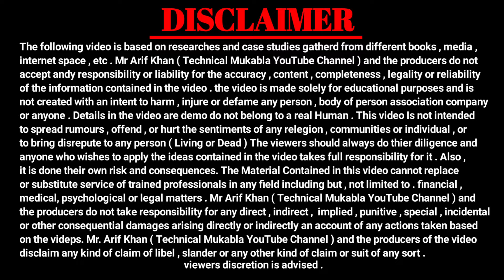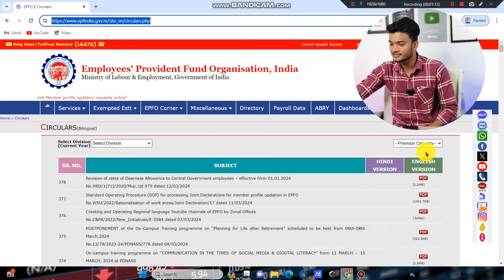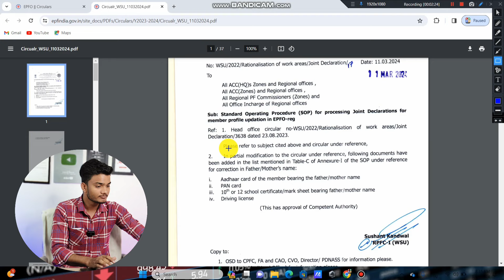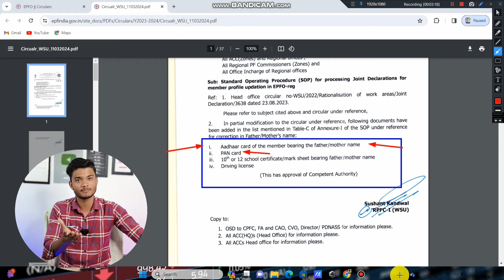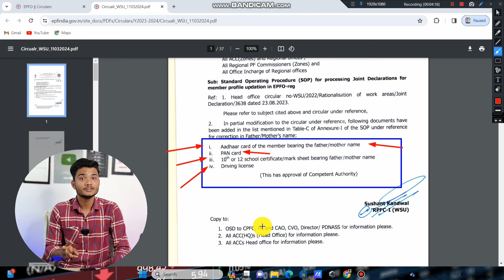🎉 PF की बड़ी खुशखबरी | 🤩 PF Father Name Online Correction Big New Update 2024 | EPFO Big New Update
PF Father Name Correction New Big Update 2024
pf father name correction online
pf father name correction online 2024
pf father name correction online hindi
pf father name correction online new update 2024
pf father name correction online new option epf father name correction online
father name correction in pf account online epfo new update 2024
uan joint declaration new option
epfo joint declaration form online
epf father name change online
epfo new update
epf father name correction online
pf name correction online
epfo latest update
epfo online father name correction
pf me father name kaise sahi kare 2024
how to change father name in pf without pf office
pf account me father name kaise change kare online
how to change father name in pf
pf me father name kaise change kare
pf father name update
epfo
pf
pf new joint declaration
father name change in pf account online father name correction in pf account online how to change father name in epf account online
how to change husband name in pf account how to correct father name in pf
how to correct father name in pf account online
pf father name correction
pf father name correction 2024